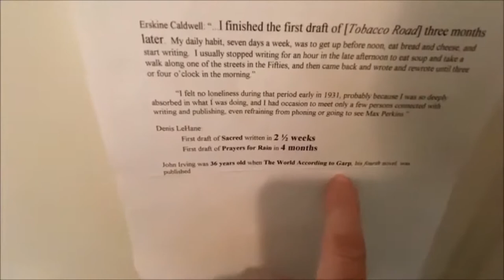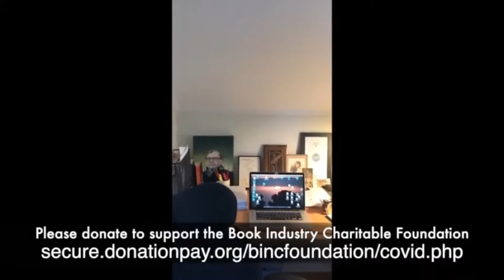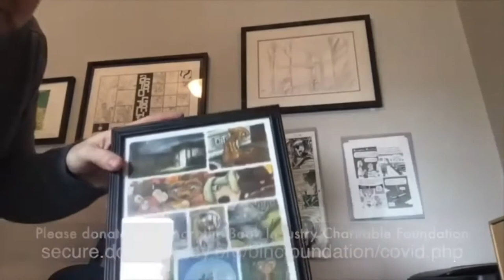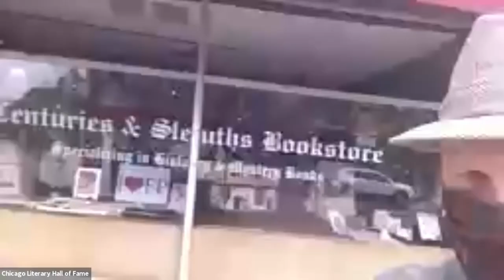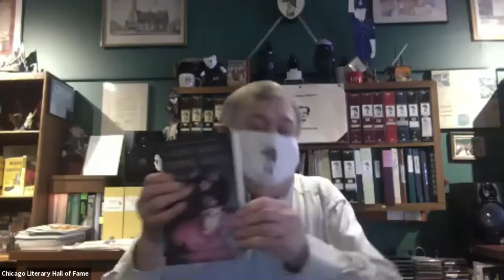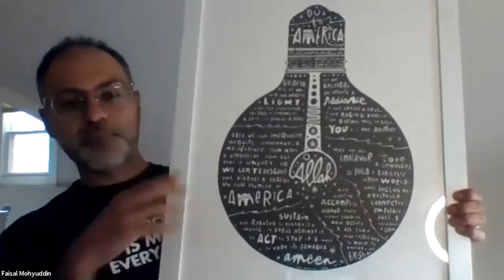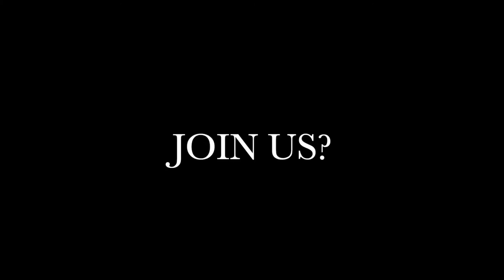Independent Bookstore Day - Inside the Indies 2021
Join the Chicago Literary Hall of Fame on Independent Bookstore Day for Inside the Indies.

James Finn Garner hosts a Zoom visit with booksellers and writers around Chicagoland.

We met with Women & Children First Bookstore, Centuries & Sleuths Bookstore, The Dial Bookshop, Faisal Mohyuddin, Seminary Co-op Bookstore, Bookie’s, and Roberta Rubin.